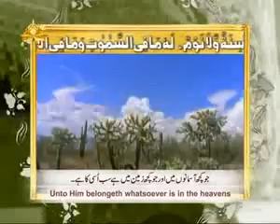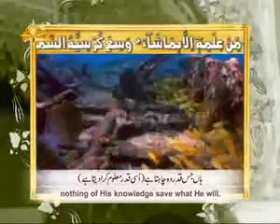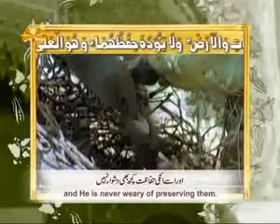Ayt al kursi with urdu translation